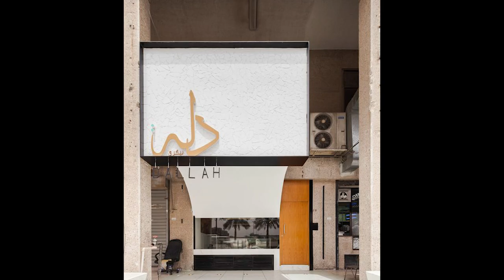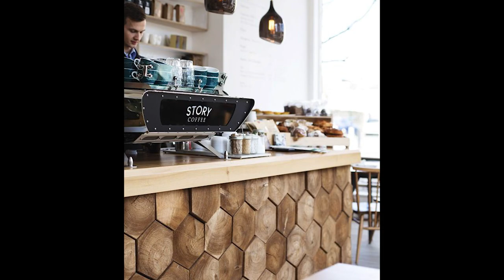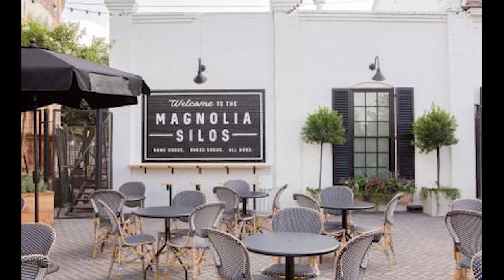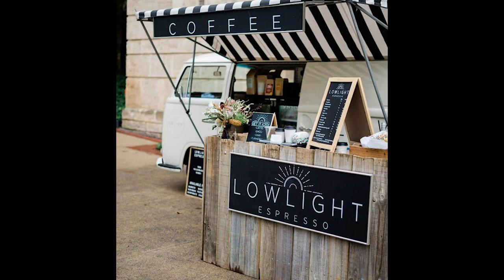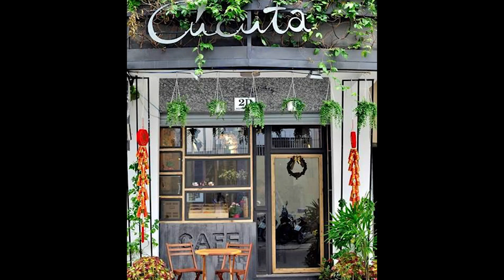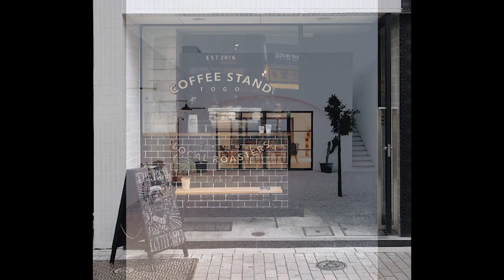SMALL BEAUTIFUL BUDGET COFFEE SHOP CONCEPT DESIGN #59